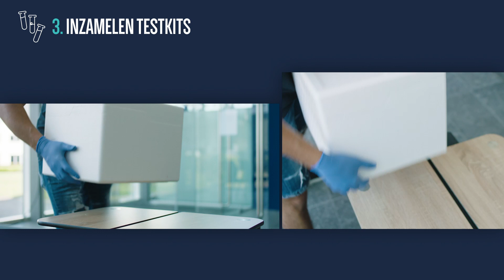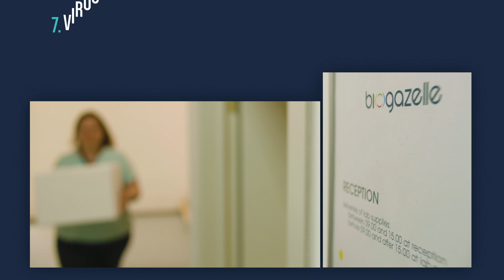Covid-19 Testing in Ghent, Belgium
Are you curious to see how COVID-19 testing happens in Belgium?

Let us walk you through the process of conducting clinical trials during COVID-19 and what lessons we have learned for the next pandemic

Together, we'll change the shape of your clinical development. As your partner, Cerba Research empowers you to bring new, life-changing therapies to patients worldwide.